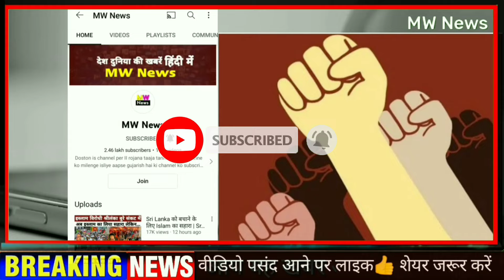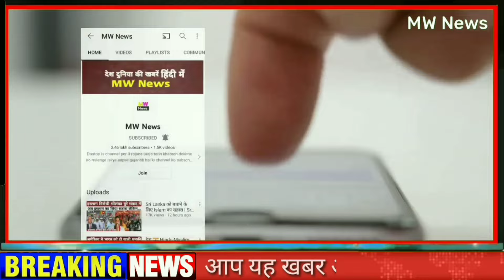मिस्र ने इजराइल से कहा सेना हटाने, Putin Russian Army world number 2, TAPI gas pipeline NonstopNews